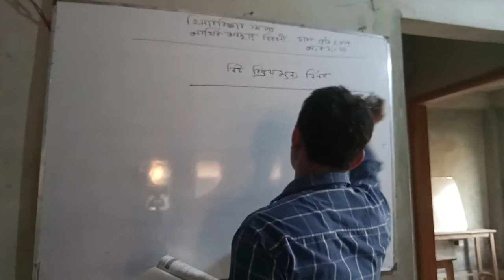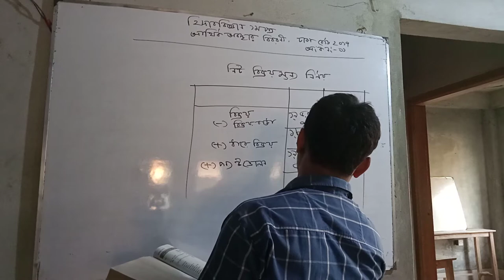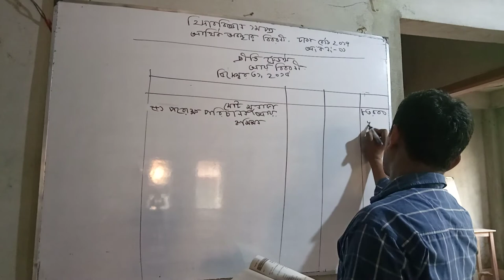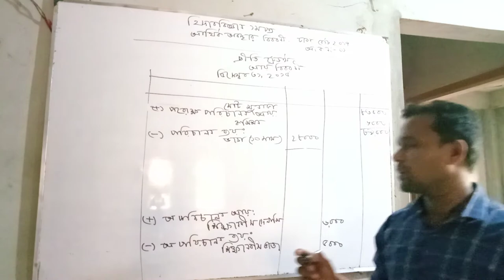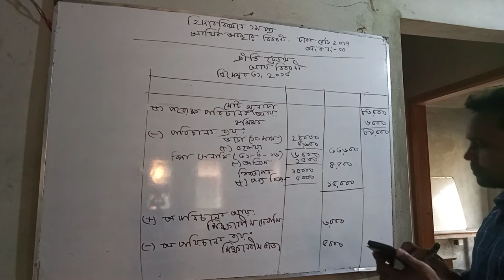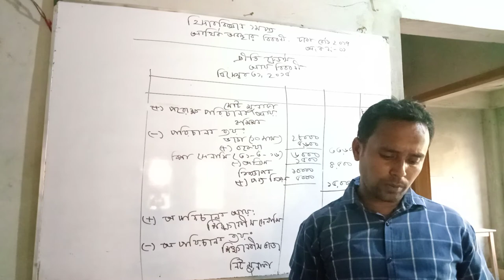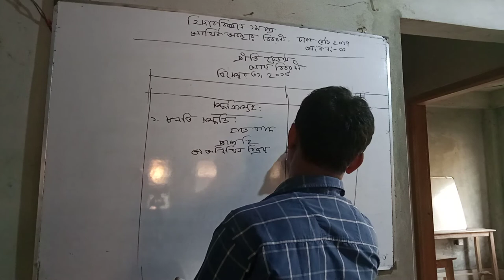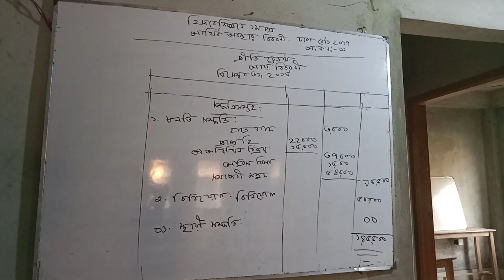HOSSEN AHMED CHOWDHURY CITY CORPORATION COLLEGE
ACCOUNTING FIRST PAPER.FINANCIAL STATEMENT :9TH CHAPTER .DHAKA BOARD 2017, SUM NO -01.